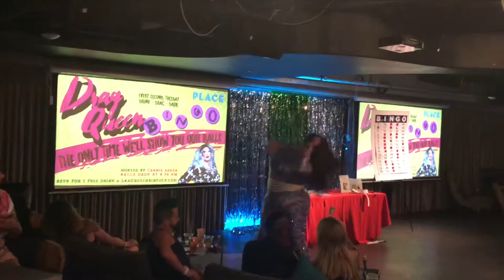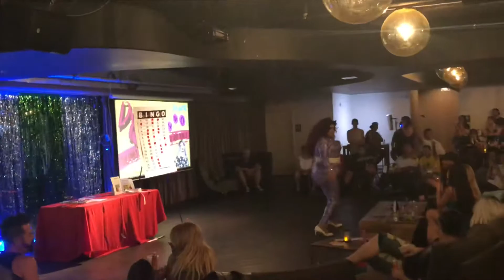Angel Phoenix @ Drag Queen Bingo @ Place On 7th Las Vegas 7/10/2018